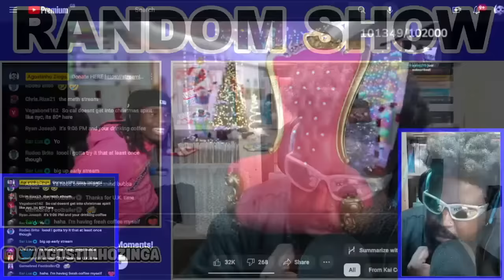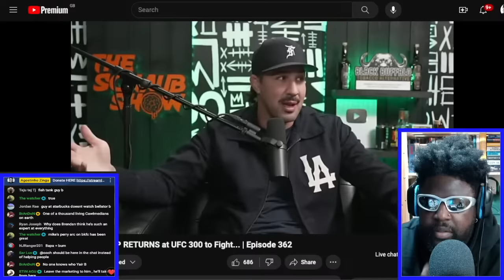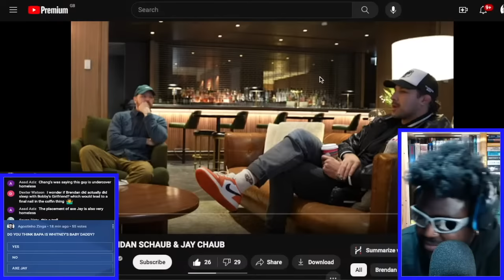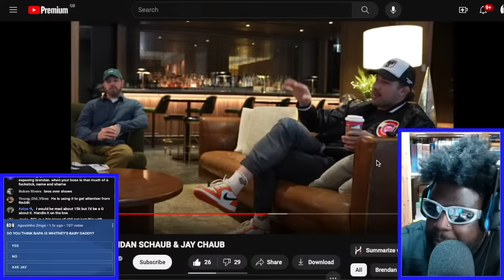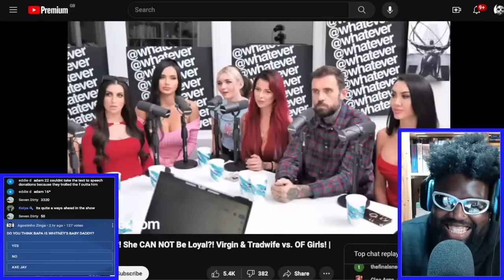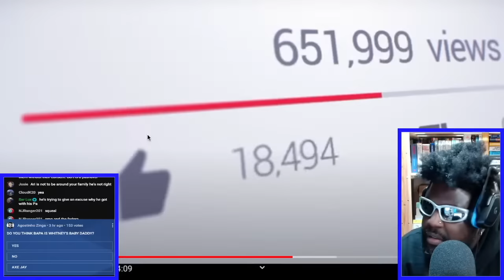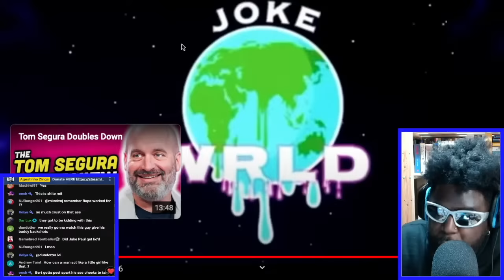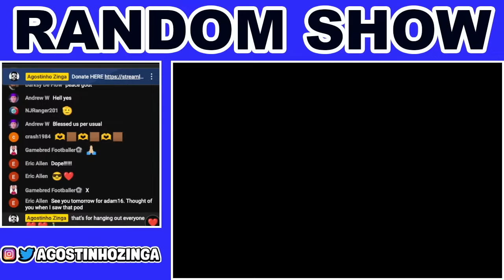I LOVE BOBBY PART 2 | RANDOM SHOW #176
TOPICS
- BRENDAN SCHAUB TAKING OZEMPIC BUT HE WONT ADMIT IT, WHY?
- KILL TONY CLIPS
- ADAM22 WALKING OUT ON A PODCAST C/O POINT AND SHOOT
- DSP CHECK-IN
- JOE BUDDEN PODCAST DRAMA C/O THE STOP
- WHY BERT KREISCHER WONT ACCEPT REALITY
- BERT KREISCHER'S NEW ROCK BOTTOM
- 2 LAZY 2 TRY CHECK-IN
- PODCAST CRINGE CHECK-IN-
- BRENDAN SCHAUB INTERVIEW W/ ADVERSITY KINGS
- BRYAN CALLEN AT THE LAUGH FACTORY, EXPLAINED BY AN EXPERT

🎲TIMESTAMPS🎲
0:00 INTRO
0:59 CALL ME ‘URBAN REDBAR’
5:05 NICKI MINAJ X KAI CENAT LIVE STREAM WAS AMAZING
6:54 ELLIOTT WILSON HATING ON KAI CENAT AND NICKI MINAJ
12:00 IF YOU’LL DIE FOR NOTHING, YOU’LL STAND FOR NOTHING. WHAT WOULD YOU DO IN THIS SCENARIO?
21:26 CONGRATS TO ARIEL HELWANI, WILL COVERING THE 2024 OLYMPIC GAMES
25:28 ALEX JONES IS GOING BRAZY ON X/TWITTER
29:13 KANYE WEST LATEST RANT
58:51 BRENDAN SCHAUB SAYS SHOWTIME FORCED HIM TO COVER BELLATOR EVEN THOUGH HE WAS AGAINST IT
1:11:48 CHIN SAYS IF BRENDAN SCHAUB AND DANA WHITE HAD A COFFEE THEY WOULD BE FRIENDS
1:32:39 BGL IS BACK ATTACKING BRENDAN SCHAUB
1:58:04 BRENDAN SCHAUB INTERVIEW W/ ADVERSITY KINGS [REACTION]
4:07:29 ADAM22 STORMS OF PODCAST AFTER ARGUMENT WITH SAINT AND SINNER
4:58:35 WHY BERT KREISCHER WONT ACCEPT REALITY
5:53:10 BRENDAN SUGGEST THAT LEBRON JAMES
5:59:90 BRYAN CALLEN BRINGS UP JOE ROGAN
6:09:01 CHRIS D’ELIA WONDER ALOUD IF HE HH
6:19:30 BERT KREISCHER’S NEW ROCK BOTTOM
6:34:43 QUEENZ FLIP THREATENS TO PULL AT THE DANNY FROM THE STOP’S WORKPLACE
6:36:24 RORY FROM NEW RORY AND MAL PODCAST SAYS COMPLEX IS BLACKBALLING HIM BECAUSE OF THE JOE BUDDEN BEEF
7:12:15 WINGSOFREMEDPTION SAYS HE’S NOT A PDF PHIL AND GIVE HIM MONEY NOT DSP
7:24:32 BOSTON BAR PIZZA TALK
7:29:55 OUTRO/END